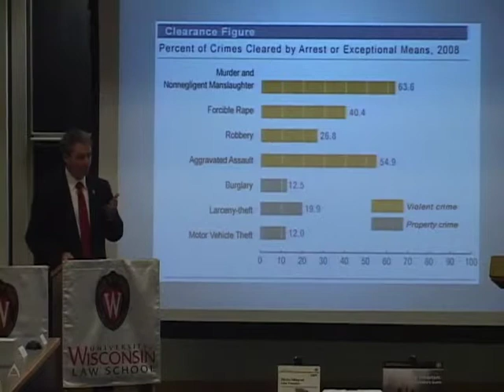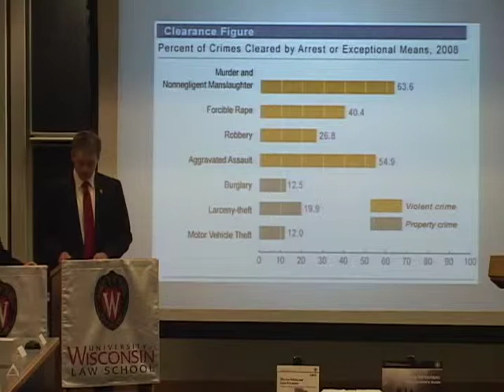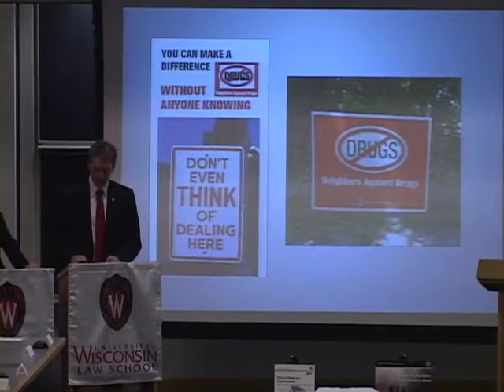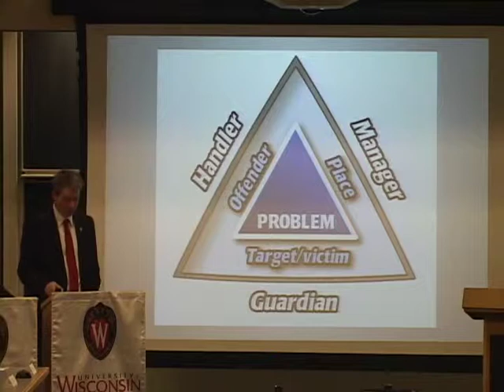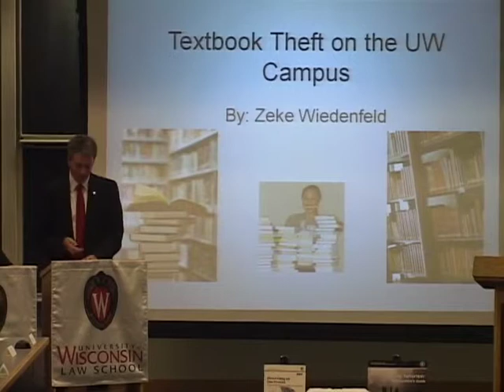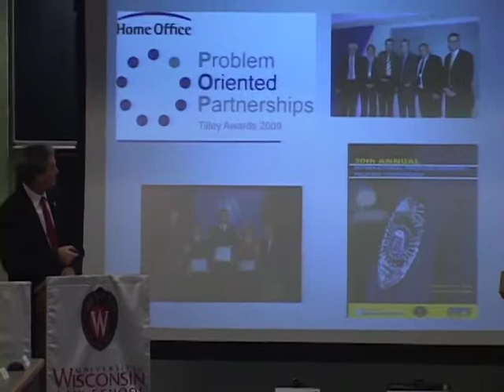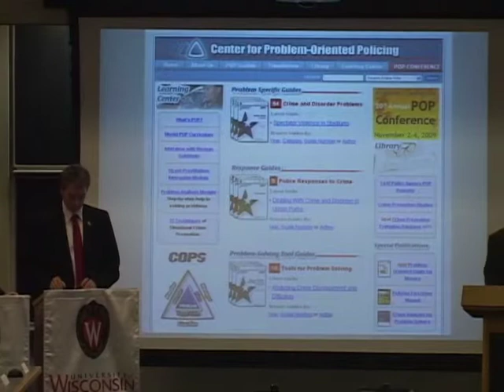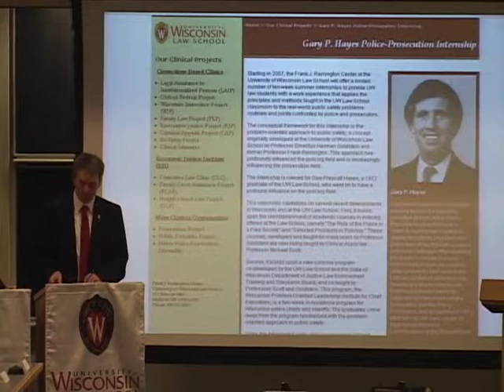2009 Kastenmeier Lecture